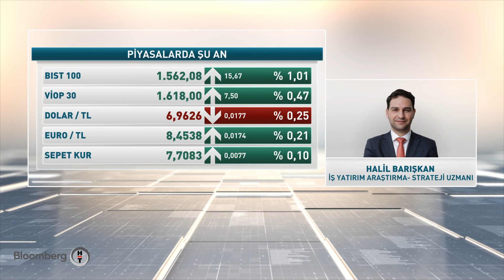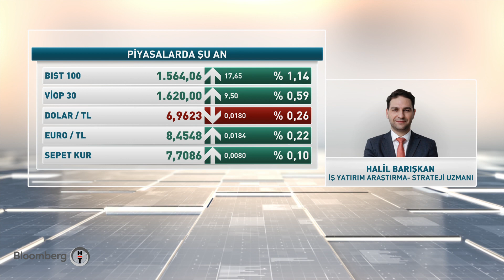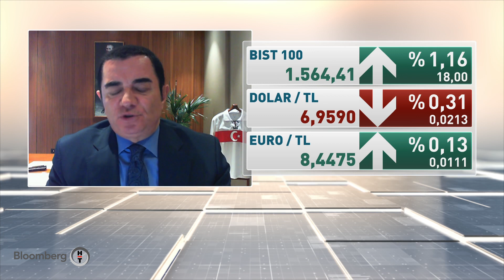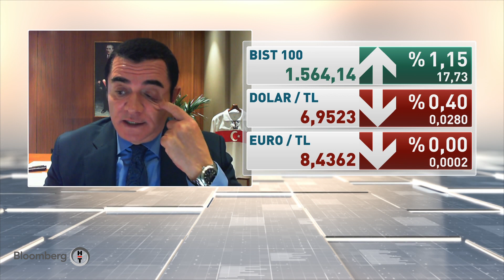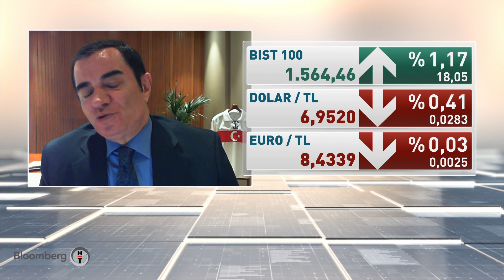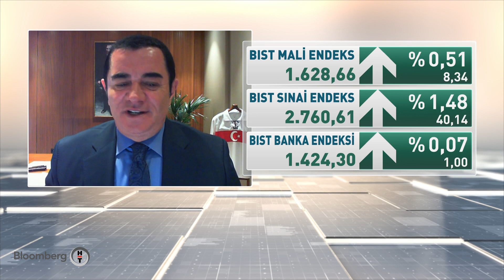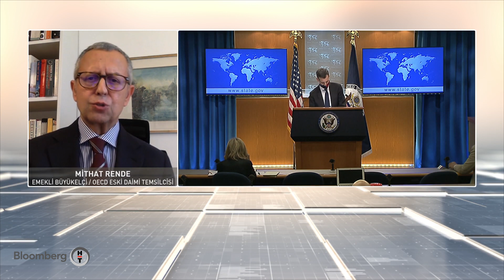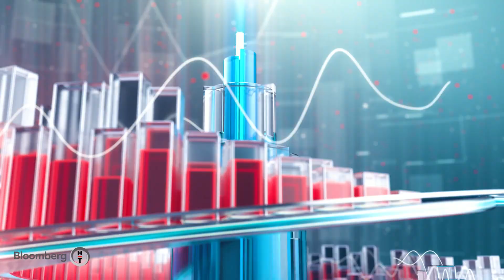Denizbank, 435 milyon dolarlık seküritizasyon kredisi sağladı - Finans Merkezi | 19.02.2021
Konuklar:
İş Yatırım Halil Barışkan ile Küresel Piyasalar

Denizbank Genel Müdürü Hakan Ateş ile Bankacılık sektörü ve aldıkları seküritizasyon kredisi

Emekli Büyükelçi Mithat Rende ve Deik-İran İş Konseyi Başkanı Osman Aksoy ile ABD ve İran arasında canlanması beklenen nükleer müzakereler